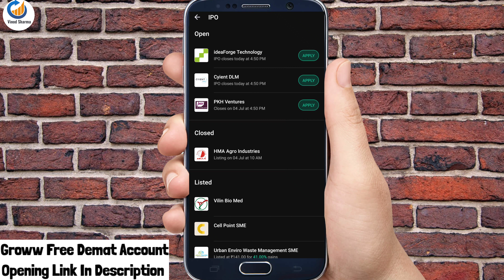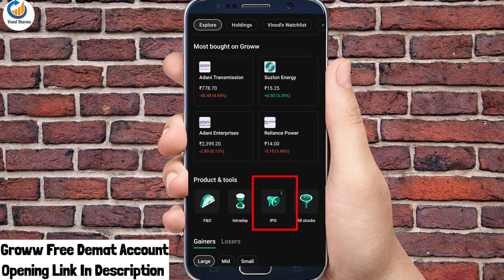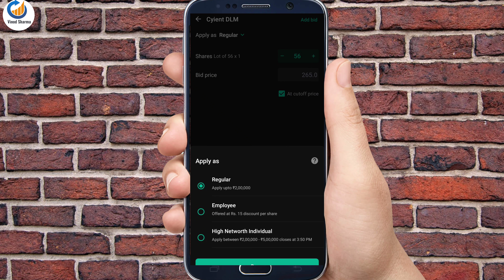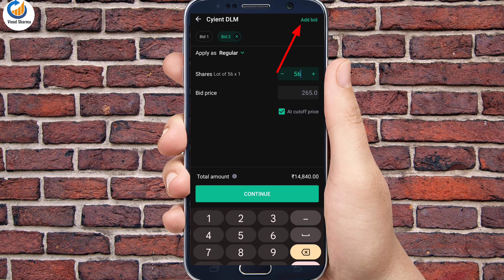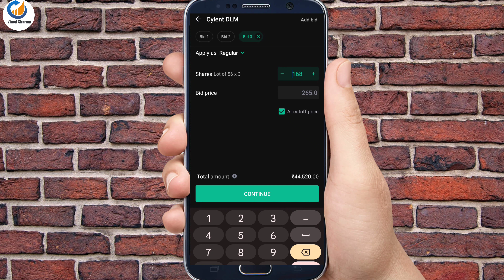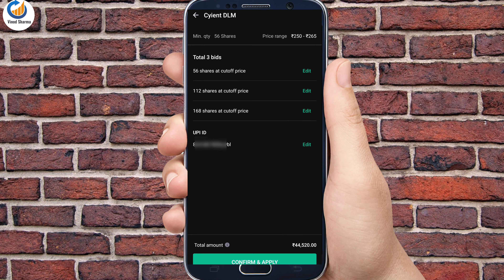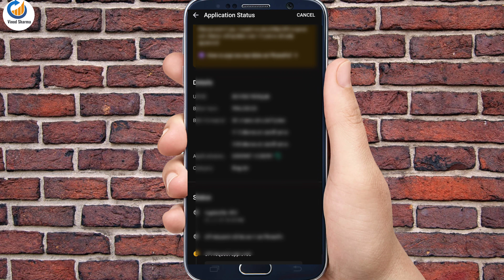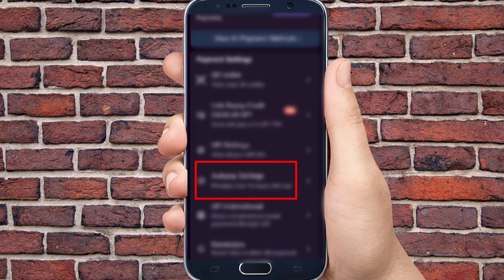Groww IPO Apply 2024 | Groww Me IPO Apply Kaise Kare 2024 | How To Apply IPO in Groww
Groww IPO Apply 2024 | Groww Me IPO Apply Kaise Kare | How To Apply IPO in Groww |

❇️Other Brokers Demat Account Link❇️
✅ Angelone (Free ) Recommend 💯

About

This video is about how to Apply a IPO with Groww. Here are the steps you need to follow

Queries Solved in this video:
1)groww ipo kya hota hai
2) groww ipo pre apply
3)groww ipo kaise kharide
4) groww ipo apply 2024
5) groww ipo review
6) groww ipo sell
7) groww ipo apply kaise kare
8 groww ipo allotment status
9) how to apply ipo 2024
10 Groww account opening 2024

The information available on this YouTube channel is for educational and information purposes only. The creator of this channel is not registered to provide any investment/ financial advice. Viewers should consult their own financial advisers regarding any investment/financial advice.

😊Video Dekhne Ke Liye Apka Bahut Bahut Dhanyawad ♥️🙏